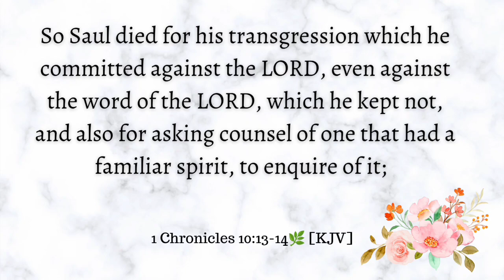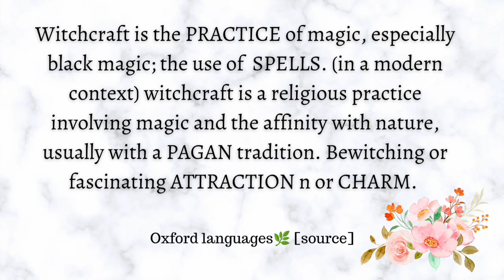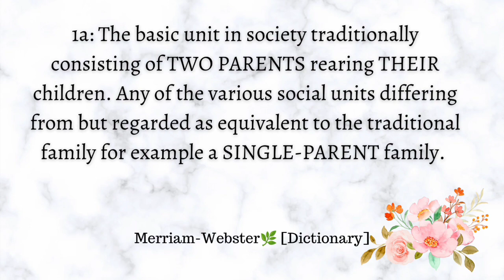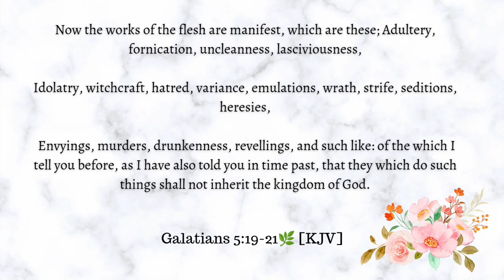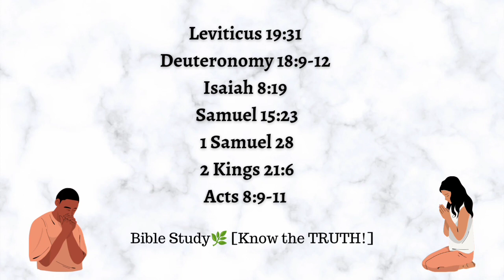WITCHCRAFT IN THE FAMILY | Don't Rely On Pastors, Prophets, etc | Be Holy Spirit Led!!!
Hey Family!

We are living in the last days. Let us get closer to God by seeking His face daily through prayer and His word. Give your life to CHRIST and establish a healthy relationship with the HOLY SPIRIT! ALWAYS SEEK CONFIRMATION FROM GOD! HE HAS THE FINAL SAY!!!

PS: I can't remember if the movie I was talking about is called TRUE LOVE or REAL LOVE😢 If you happen to know the movie I was briefly talking about, please let me know how I can watch it again (YouTube, etc) ♥️

Shalom🕊️

💜SUPPORT💜
If you are led to give and support Ruth's ministry, you can do so here on Paypal

✨THANK YOU so incredibly much for watching! If you were blessed by this video please SHARE
it with others! Have a wonderful and blessed rest of the week, love Ruth.❤️❤️❤️